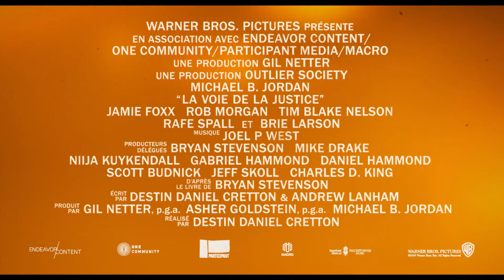LA VOIE DE LA JUSTICE (2020) Bande Annonce Officielle VF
SYNOPSIS

Le combat historique du jeune avocat Bryan Stevenson.  Après ses études à l’université de Harvard, Bryan Stevenson aurait pu se lancer dans une carrière des plus lucratives. Il décide pourtant de se rendre en Alabama pour défendre ceux qui ont été condamnés à tort, avec le soutien d’une militante locale, Eva Ansley. Un de ses premiers cas - le plus incendiaire - est celui de Walter McMillian qui, en 1987, est condamné à mort pour le meurtre retentissant d’une jeune fille de 18 ans. Et ce en dépit d’un grand nombre de preuves attestant de son innocence et d’un unique témoignage à son encontre provenant d’un criminel aux motivations douteuses. Au fil des années, Bryan se retrouve empêtré dans un imbroglio de manœuvres juridiques et politiques. Il doit aussi faire face à un racisme manifeste et intransigeant alors qu’il se bat pour Walter et d’autres comme lui au sein d’un système hostile.

Genre : Biopic/Drame